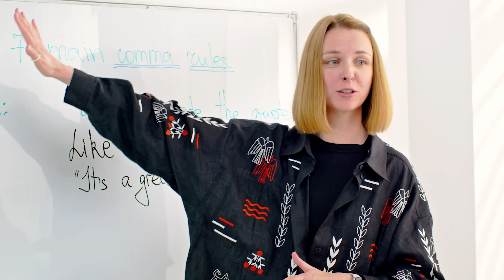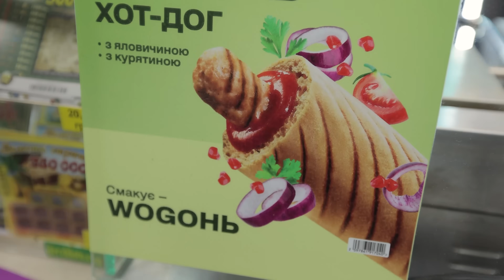Байдак, Трембовецький, Немонежина та Бігус на Хто Зна Шоу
Сьогодні у нас ювілейний, 50-й випуск, і в гостях переможці минулих ігор цього сезону: Василь Байдак @byduck, Костя Бігус, Світлана Немонежина @nemonezhyna та Костя Трембовецький!
– 10% знижки при оплаті навчання частинами
– 15% знижки при оплаті за повний курс
Сьогодні наша гра присвячена змаганню найкращих за останні випуски цього сезону, тому питання будуть найрізноманітніші та найдивніші.

В цьому випуску Хто Зна Шоу ми поговоримо про японську культуру, клоунів та яйця, римські прислівʼя, цигарки й позмагаємось з нейромережею. З’ясуємо, навіщо політична партія Нової Зеландії пропонувала розставити пиво на узбережжі країни.

Гарного перегляду!
🤝 Підтримати наш канал 🤝
Важливі моменти:
00:00 - Сьогодні в гостях…
02:34 - Де в Японії можна побачити бабусю, тигра та мисливця?
18:40 - Гравці vs Нейромережа
22:34 - Що раніше клоуни малювали на яйцях?
30:15 - Бонусне питання
30:46 - Фотоконкурс. Що зображено?
39:20 - Римляни казали “Нехай Боги запхають вашу душу назад”, коли…
46:42 - Як акули можуть нашкодити нам прямо зараз?
49:50 - Перерва на поштомати
53:34 - Пропозиція залишати пиво на узбережжі Нової Зеландії для…
01:05:44 - Що в пачку цигарок, окрім них самих, клали за 23 центи?
01:07:22 - Підрахунок балів
01:08:10 - Пантоміма від лідера
1:12:20 - Чим в кіно замінили коняче лайно?
1:20:20 - Хто виграв цю гру?